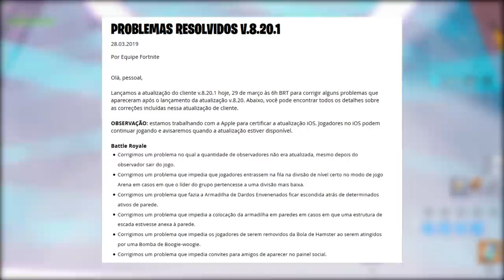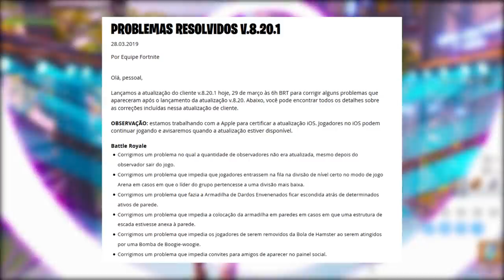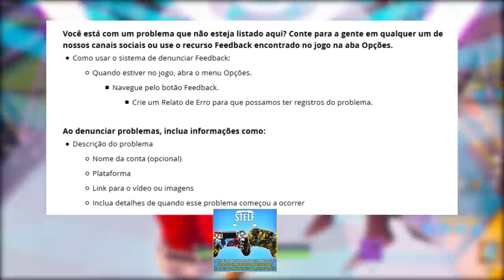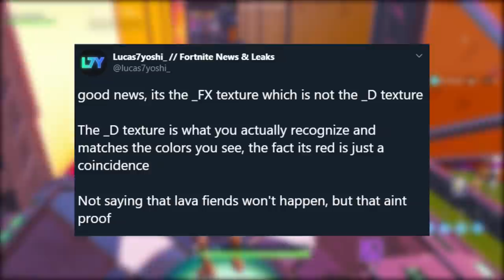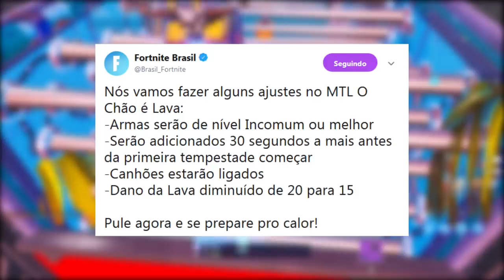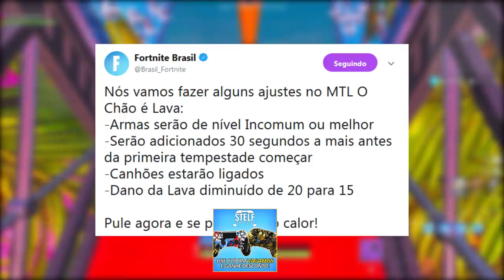FORTNITE - MONSTROS DE LAVA, NOVO CANHÃO e ARCO EXPLOSIVO?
Fala gurizada, Vagabbss aqui com mais um vídeo, e dessa vez falando novidades do Fortnite Battle Royale, como um Novo Arco Explosivo, Nova Armadilha de Canhão, Monstros de Lava e muito mais. Espero que gostem :)